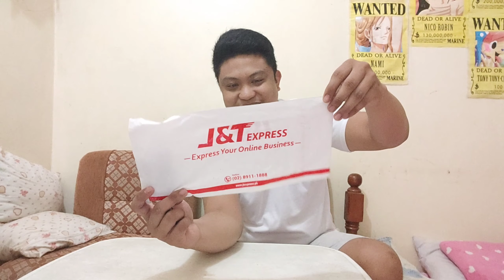PERFECT KEY CASE PARA SA YAMAHA NMAX ABS 2020 | MOTOVLOG | GUI FOR ROM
Try naman nating bigyan ng magandang protection ang investment natin TEAM PALAG. Hopefully worth it ito at matalungan ko din kayo mag decide para sa perfect case ng nmax natin.

This item js worh 324 pesos (kasama na shipping fee)

PLEASE DO FOLLOW OUR SOCIAL ACCOUNTS
FACEBOOK   : Guian Angelo C. Egipto |
                         Rhom Baccay
                        *Rom has no instagram 😁
TWITTER.     : @guianrn
                        Rom has no twitter as well 🤣

other background music from kinemaster audio